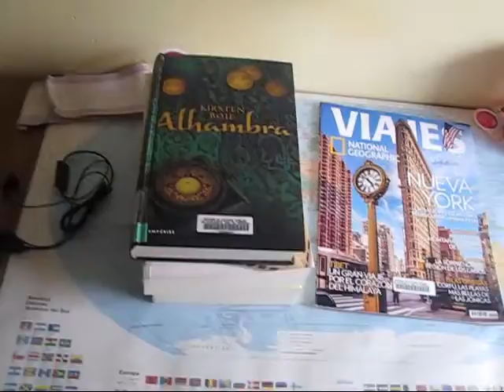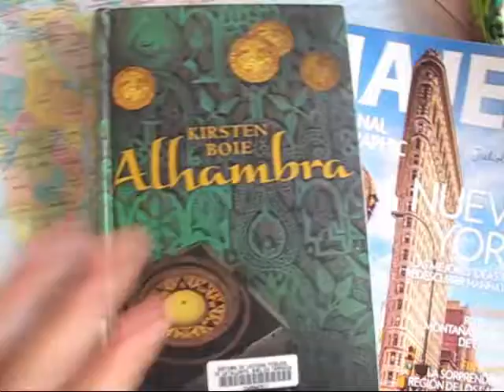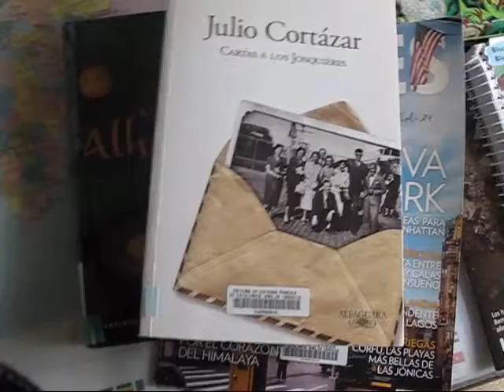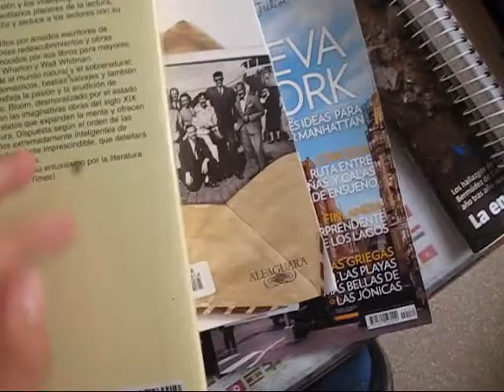In My Mailbox 2 en el blog de Cultura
¡Una nueva sección en el canal! Os enseño lo que he agenciado con respecto a libros, revistas, películas, etc.